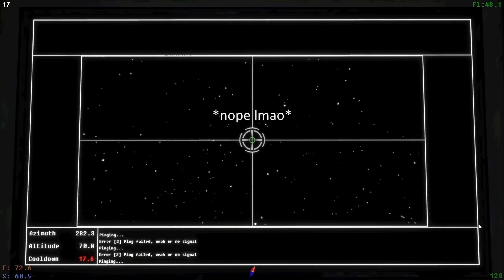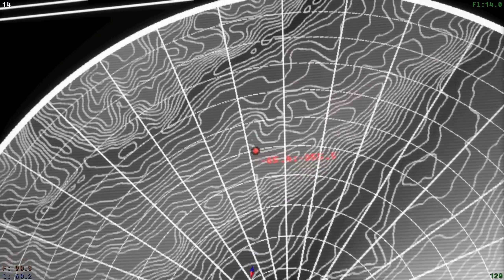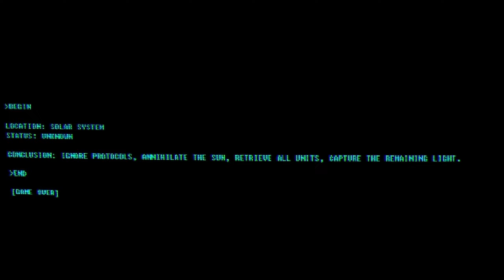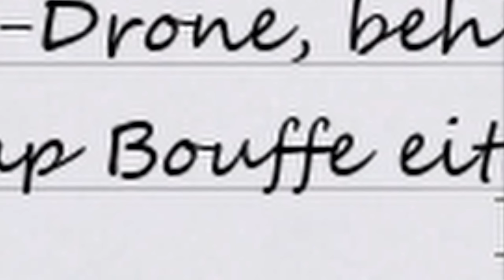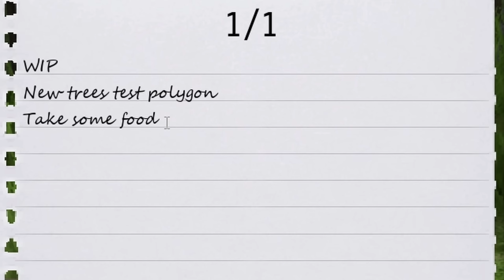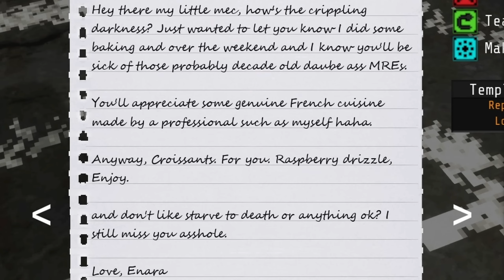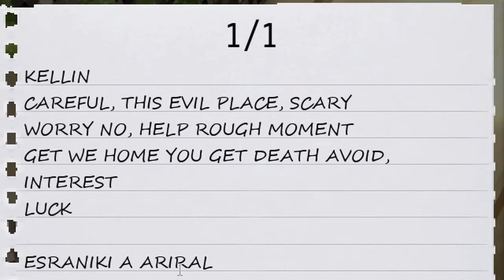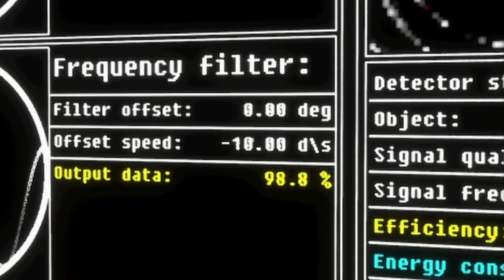Thank you for 6 unforgettable months | Voices of the Void [Season 1 Finale]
We're finishing off this Season of Voices of the Void with a compilation of all the best moments and events that we encountered. Now we're mentally preparing for the madness, that's gonna be waiting for us in the 0.8 version. Like I said, we're waiting for a 0.8.1 update so we know, everything works as intended and nothing breaks.
I hope you enjoy. Much love.

The link to the Google Drive was taken down by me. I feel like enough time has passed for everybody interested enough to download it.